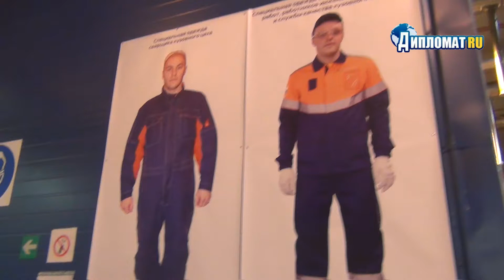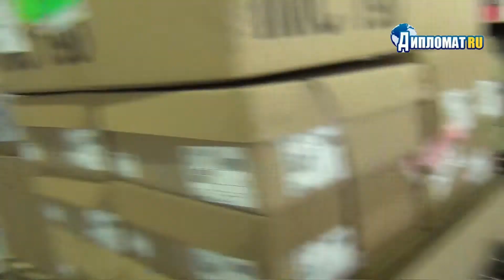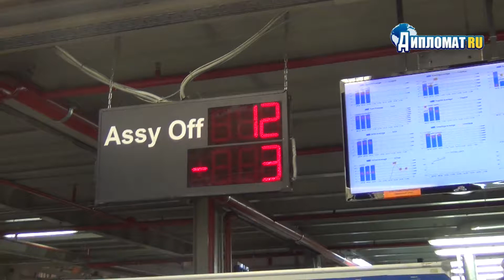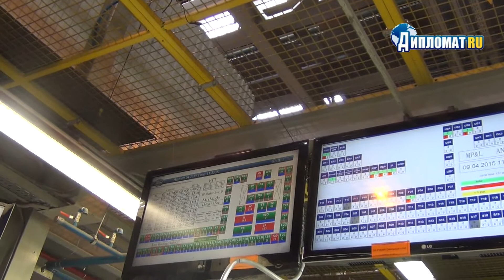Завод Ford Sollers во Всеволожске